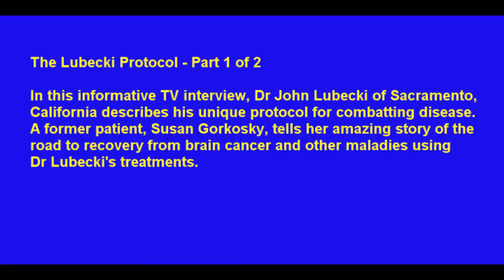Susan TV Show-1of2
Lubecki Wellness Center (Sacramento, CA)